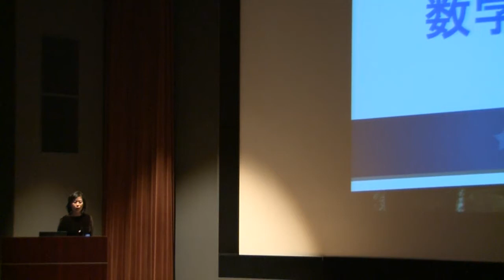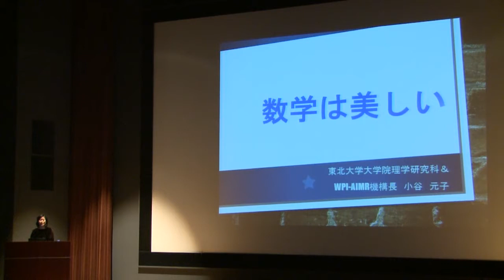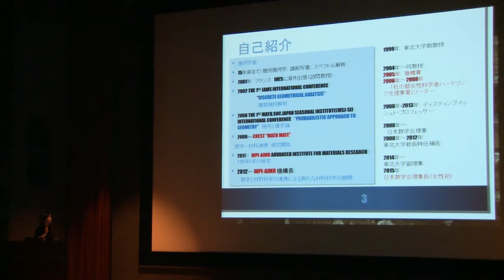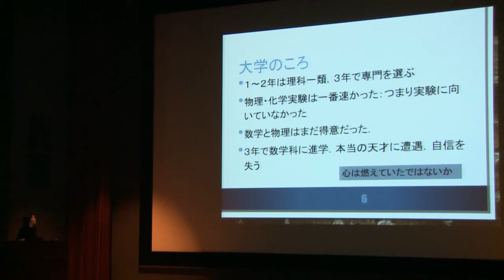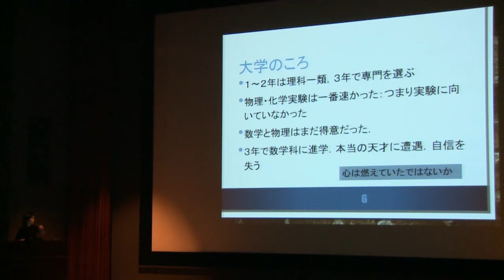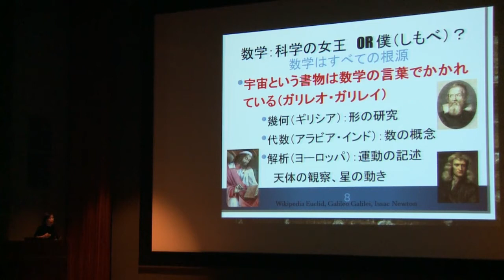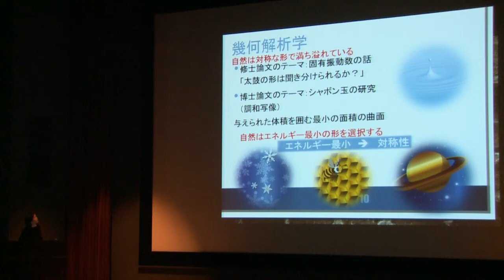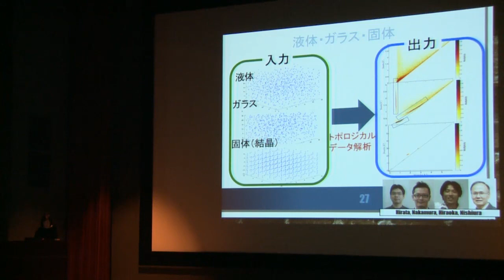WPIプログラム10周年記念講演会_東北大学AIMR 小谷元子 機構長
世界トップレベル研究拠点プログラム（WPI）10周年記念講演会「日本の科学の未来に向けて」（平成28年12月17日、於：文部科学省）
「数学は美しい」 小谷元子　東北大学　原子分子材料科学高等研究機構（AIMR）　機構長